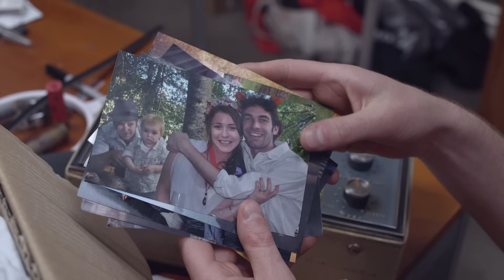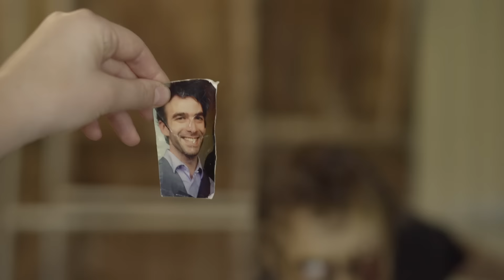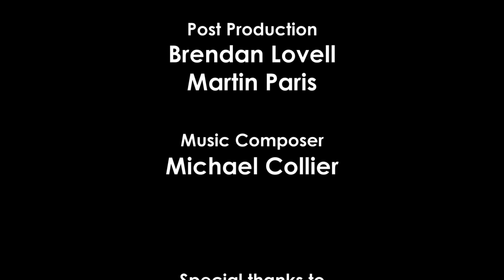Bites - 2016 Tropfest NZ Finalist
Directed and Produced by Florence Lam and Mia Maramara